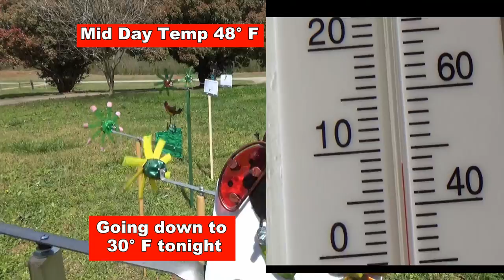Pwalpar Whirligig Weather Report 3 21 2018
A Pwalpar Whirligig Weather report for 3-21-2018